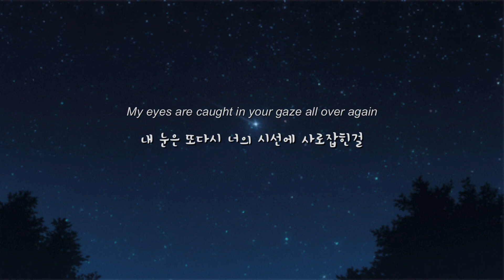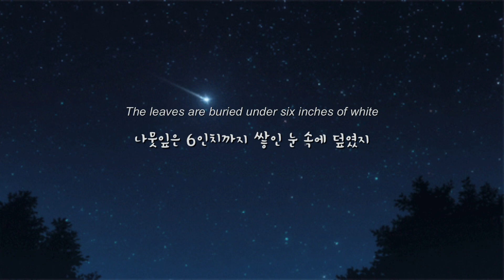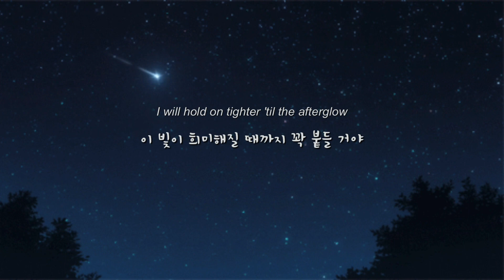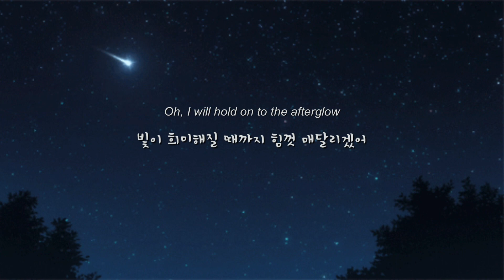에드 시런 신곡 ❄️ Afterglow - Ed Sheeran (가사해석/한글자막)